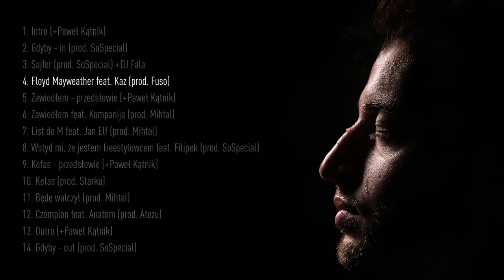Edzio feat. Kaz - Floyd Mayweather (prod. Fuso)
📞 Booking koncertowy:
Marcin "DJ Fala" Oroń

"Wygrany" to podsumowanie i zamknięcie pewnego długiego, istotnego okresu w moim życiu - mówi o płycie autor. Jest to koncept album, na którym Edzio prowadzi słuchacza przez historię najważniejszego jak dotąd etapu w swojej karierze, rozlicza się z przeszłością oraz opowiada o doświadczeniach z tamtego czasu. Jest to dzieło, na którym wszystkie utwory tworzą spójną całość, chronologicznie opowiedzianą historię, ale jednocześnie każdy kawałek, włączony pojedynczo, nie sprawia wrażenia elementu wyrwanego z kontekstu. Znajdziemy tam historie z życia Piotrka, mocne, braggowe punchline'y, a także emocjonalne, bardzo osobiste utwory, z którymi wielu może się utożsamić.

Title: Floyd Mayweather
Artist: Edzio feat. Kaz
Producer: Fuso
Graphics: Konrad Kasznia
Album: Wygrany
Mix/mastering: Special Studio
Studio: Special Studio

ISRC: 4